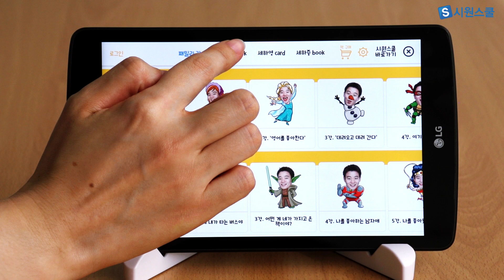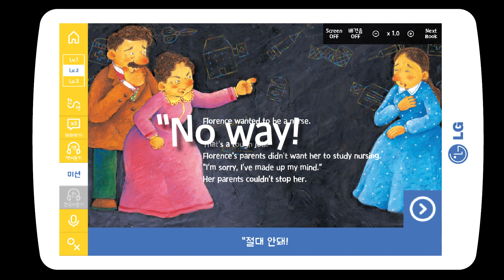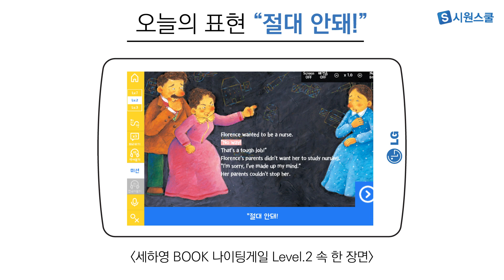시원스쿨 영어: 세하영 상황별 영어표현 1 - '나이팅게일'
[시원스쿨 생활영어: 세하영 상황별 영어표현 1 - '나이팅게일']

♥시원스쿨 생활영어_세하영 상황별 영어표현
시원스쿨 자체 개발 시원스쿨 패밀리탭의 스토리북 '세하영 상황별 영어'
260권의 스토리북 속 다양한 생활영어 표현을 상황에 맞게 공부해봐요.

♥Today's Book: 나이팅게일

생활영어, 생활영어회화, 영어회화, 생활영어공부, 영어공부, 생활영어공부혼자하기, 시원스쿨, 시원스쿨영어, 상황별영어, 영어표현, 세하영영어, 영어, 생활영어표현, 생활영어단어, 나이팅게일

[기초영어회화 1위- 시원스쿨]
☆영어 기초 튼튼, 쉽게 배울 수 있는 강의
☆고민없이 영어를 말할 때까지 반복 또 반복
☆단어연결법으로 영어회화 마스터!
☆1대1 과외를 받는 것 같은 인강